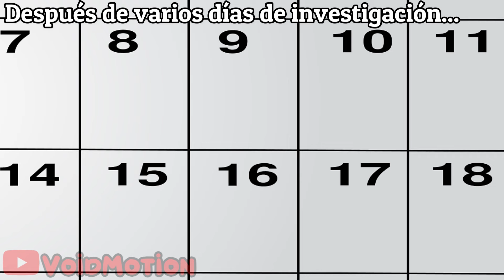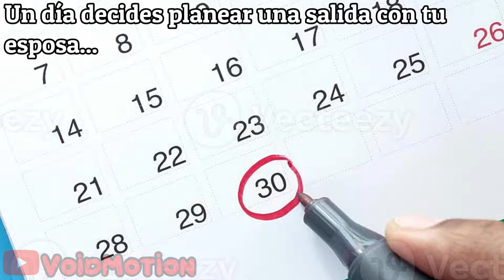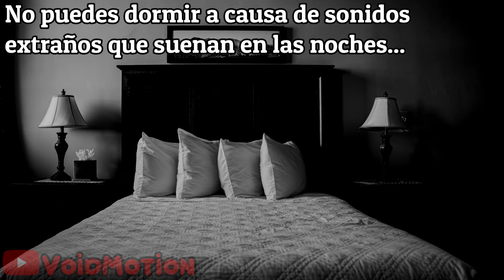SELENA NO DEBISTE CONFIAR EN ELLA - VoidMemes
Puedes comentar algún caso que conozcas para futuros videos.

😎Envía tus aportes al siguiente correo

Puedes apoyar al canal enviando super chats, también puedes apoyar compartiendo y dando like  eso me ayudaría bastante, si te tomaste el tiempo de leer esto muchas gracias